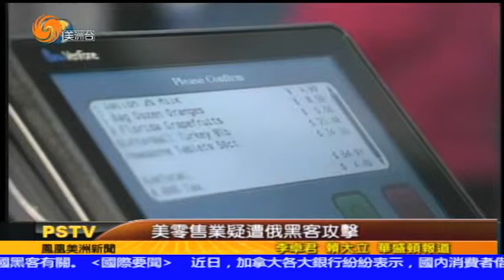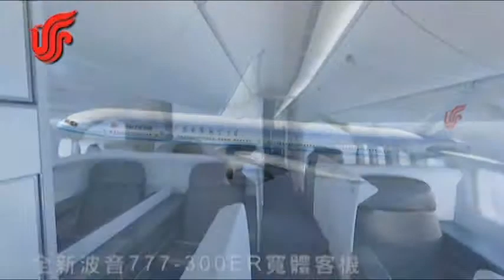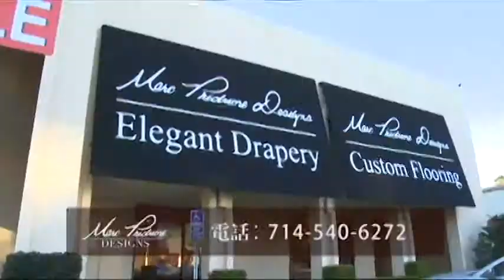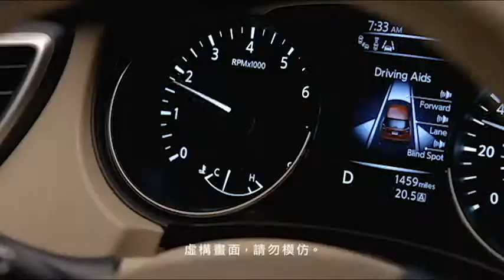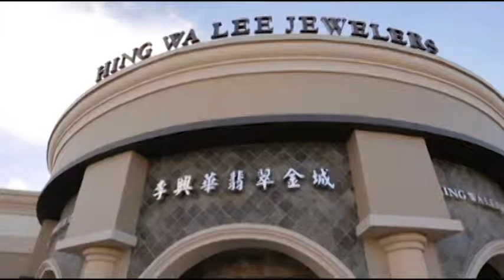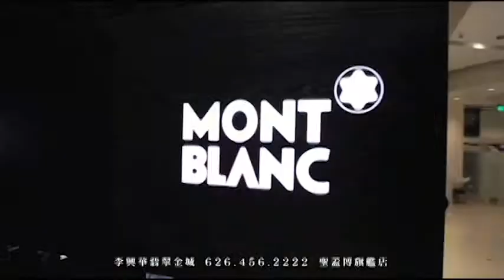01/17/2014 美洲新聞